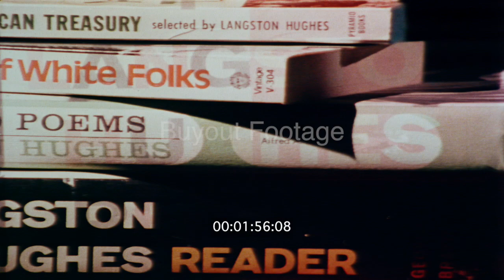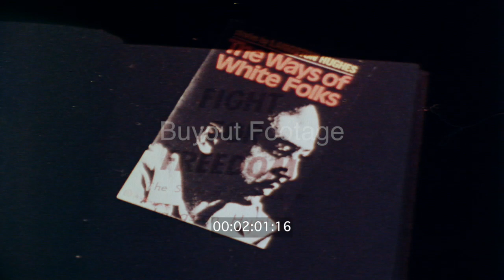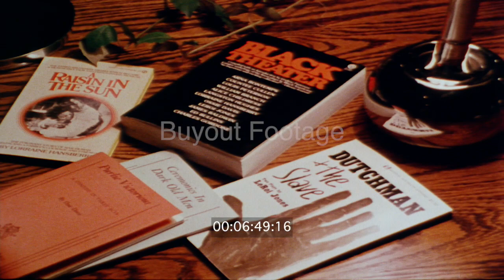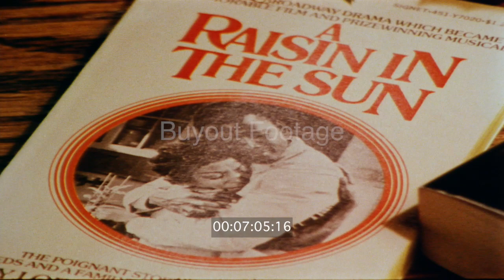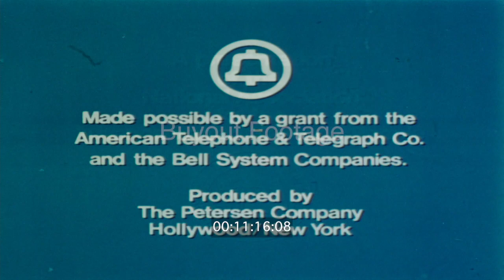Black History - African American Literature and Theatre | Archive 1970s Harlem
The Black Contribution - Literature And Theatre 1978
The contribution of African-Americans in literature, theater and the arts with scenes of Margaret Walker poem For My People, urban street scenes of the Black community, short scenes from the Lorraine Hansberry play A Raison In The Sun and more.

Discusses the contribution African-American poets, novelists, and playwrights have made to American literature and the theater.

Low aerial view of New York City. Short clips Black children playing in the street, people sitting on stoop or steps of boarded up building, police car, Black kids playing basketball, drunk man staggers, Kids playing football, man walking down street carrying sack, confetti on building wall. Margaret Walker poem, "For My People".

City street scene, bus at curb. African-American lady clutching her purse as she walks. Black lady carry two large bags. Garbage collectors, men sitting on bus stop bench. Trash scattered on sidewalk of city street. Kids playing, doing flips on sidewalk. Close-up of faces of Black children. Small group of Black men and women on sidewalk talking. Water flowing from open fire hydrant, more street scenes in a black neighborhood. Night city street scenes.

James Baldwin gives interview. Zephyr Theater sign announcing the play Amen Corner by James Baldwin. Shows a brochure of "A Raisin in the Sun". Short scenes from Lorraine Hansberry play "A Raisin in the Sun".